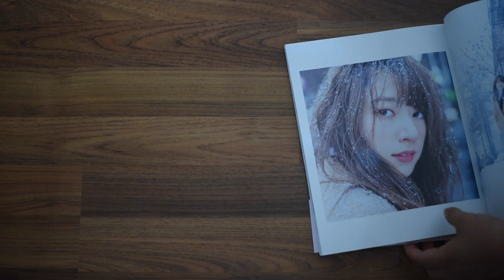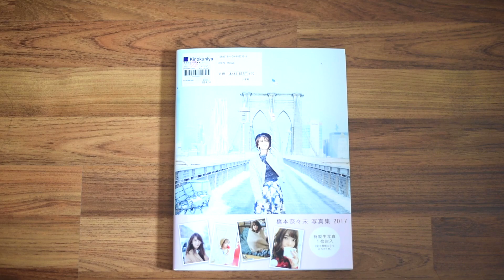REVIEW • Hashimoto Nanami「2017」- Last Photobook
Actually it's my first time buying idol photobook. But Hashimoto Nanami (Nanamin) is quite special, I really like her sense of unique aura consisting of complicated loneliness. In this video, I'm showing some of my favorites in this photobook and some that have leaked before, but I won't reveal too much. Please support her :)